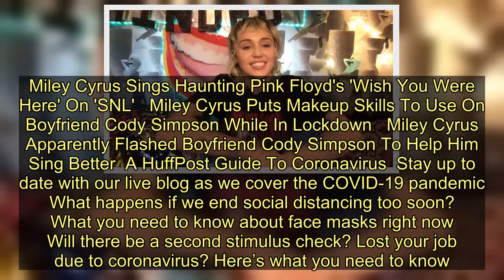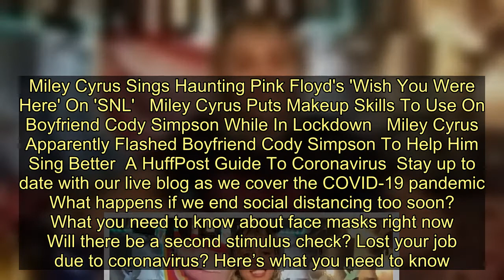Miley Cyrus Gets Real About Celebrity Life In Coronavirus Pandemic - Today News